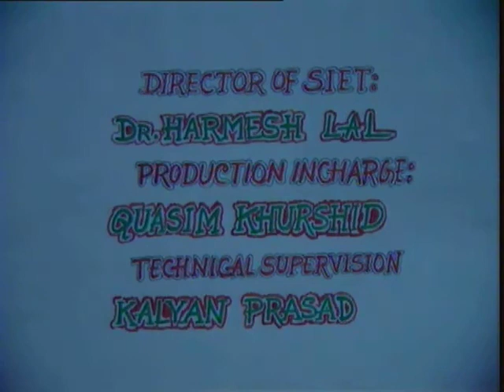Our Seasons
This video explains about the characteristics and importance of various seasons.